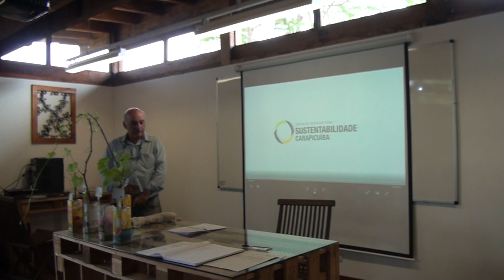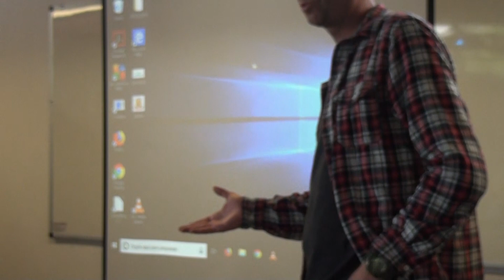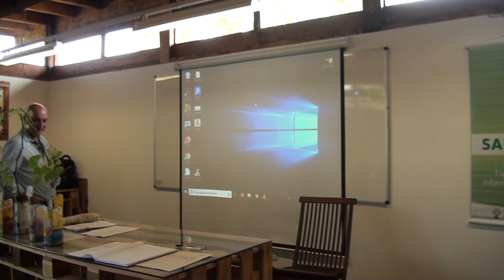TER UM POMAR E VIDEIRA EM CASA, DICAS E CUIDADOS 01, Plantar em Casa